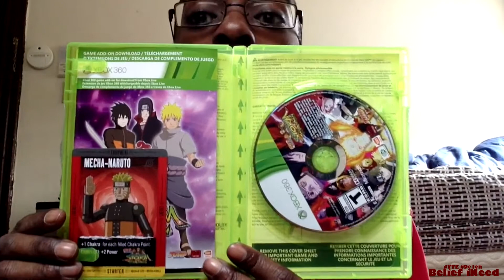Unboxing NARUTO SHIPPUDEN ULTIMATE NINJA STORM REVOLUTION Day 1 Edition for Xbox 360 BANDAI NAMCO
Unboxing NARUTO SHIPPUDEN ULTIMATE NINJA STORM REVOLUTION Day 1 Edition for Xbox 360. Today i finally got the new naruto storm r day 2 edition and this is the unboxing along with shisue uchiha ultimate utsu ust for kicks.

'THC GAMERS RADIO' LIVE BROACAST EVERY MONDAY 9PM - 11PM EDT

PARTNERED WITH FULLSCREEN INC.